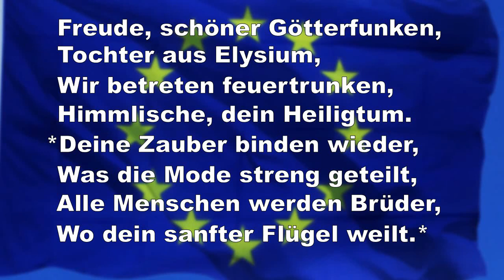Anthem of Europe (German: An die Freude) US Navy instrumental short version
"Ode to Joy" (German: "An die Freude" [an diː ˈfʁɔʏdə], literally "To [the] Joy") is an ode written in the summer of 1785 by German poet, playwright, and historian Friedrich Schiller and published the following year in Thalia. A slightly revised version appeared in 1808, changing two lines of the first and omitting the last stanza.

"Ode to Joy" is best known for its use by Ludwig van Beethoven in the final (fourth) movement of his Ninth Symphony, completed in 1824. Beethoven's text is not based entirely on Schiller's poem, and it introduces a few new sections. His tune (but not Schiller's words) was adopted as the "Anthem of Europe" by the Council of Europe in 1972 and subsequently by the European Union. Rhodesia's national anthem from 1974 until 1979, "Rise, O Voices of Rhodesia", used the tune of "Ode to Joy".

Lyrics: An die Freude.
Freude, schöner Götterfunken,
Tochter aus Elysium,
Wir betreten feuertrunken,
Himmlische, dein Heiligtum!
Deine Zauber binden wieder
Was die Mode streng geteilt;*
Alle Menschen werden Brüder*
Wo dein sanfter Flügel weilt.

Wem der große Wurf gelungen
Eines Freundes Freund zu sein;
Wer ein holdes Weib errungen
Mische seinen Jubel ein!
Ja, wer auch nur eine Seele
Sein nennt auf dem Erdenrund!
Und wer's nie gekonnt, der stehle
Weinend sich aus diesem Bund!

Freude trinken alle Wesen
An den Brüsten der Natur;
Alle Guten, alle Bösen
Folgen ihrer Rosenspur.
Küsse gab sie uns und Reben,
Einen Freund, geprüft im Tod;
Wollust ward dem Wurm gegeben
und der Cherub steht vor Gott.

Froh, wie seine Sonnen fliegen
Durch des Himmels prächt'gen Plan
Laufet, Brüder, eure Bahn,
Freudig, wie ein Held zum Siegen.

Seid umschlungen, Millionen!
Diesen Kuß der ganzen Welt!
Brüder, über'm Sternenzelt
Muß ein lieber Vater wohnen.
Ihr stürzt nieder, Millionen?
Ahnest du den Schöpfer, Welt?
Such' ihn über'm Sternenzelt!
Über Sternen muß er wohnen!